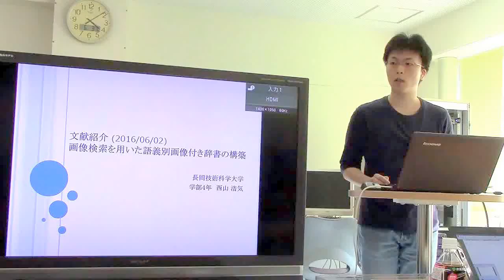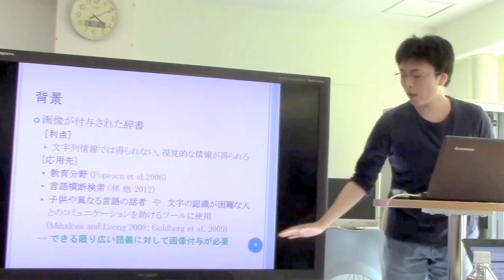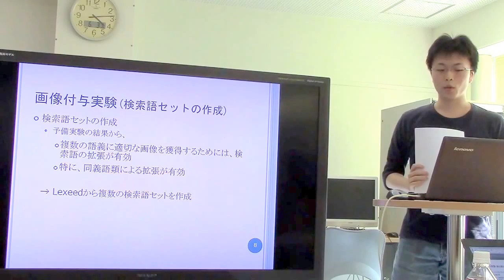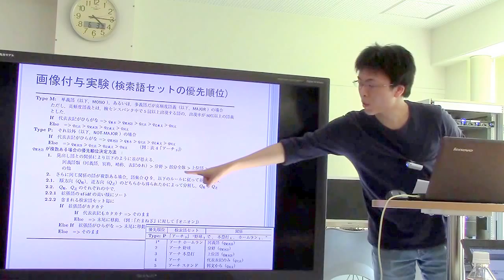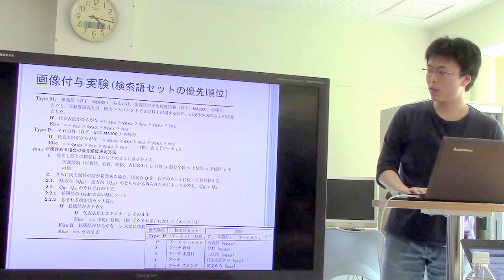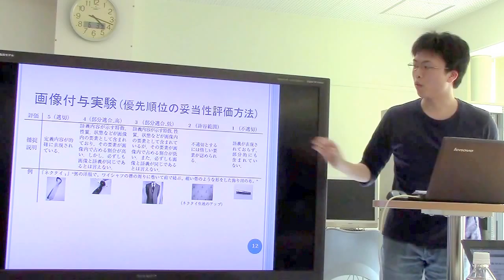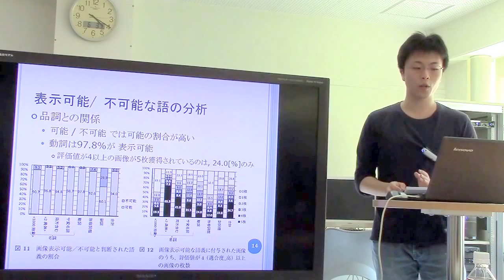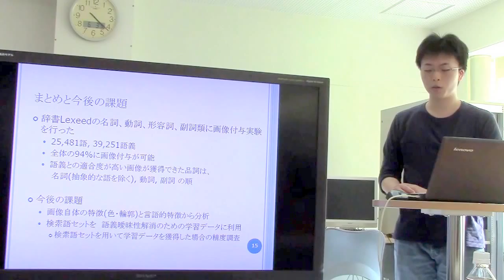文献紹介：画像検索を用いた語義別画像付き辞書の構築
藤田 早苗, 平 博順, 永田 昌明, 画像検索を用いた語義別画像付き辞書の構築, 自然言語処理, Vol20(2013) No.2 pp.223-250